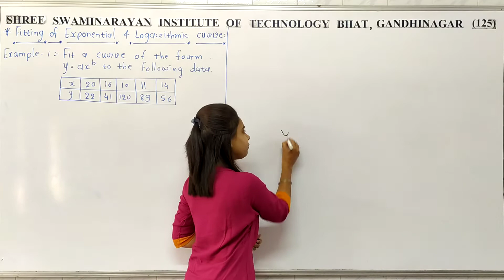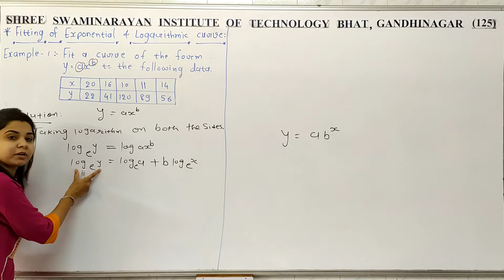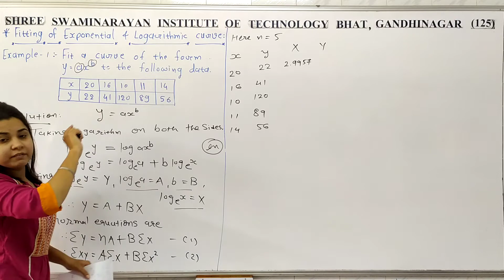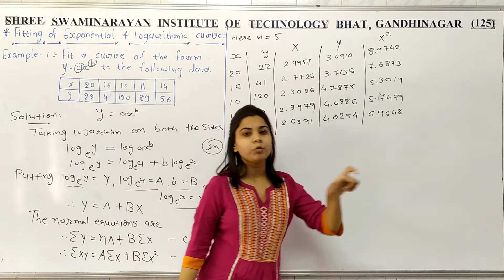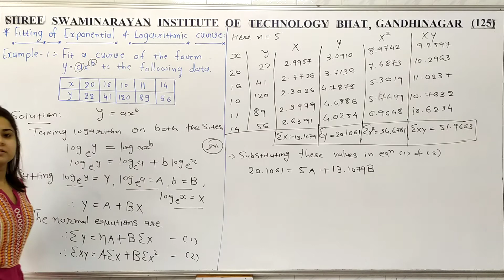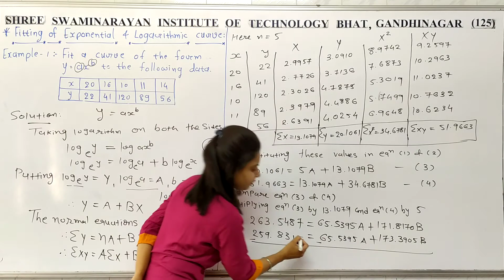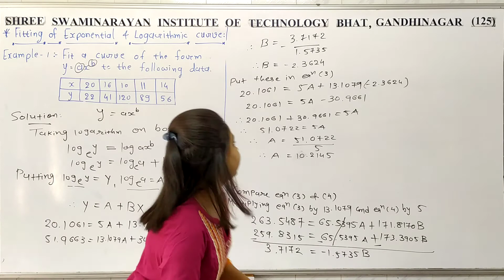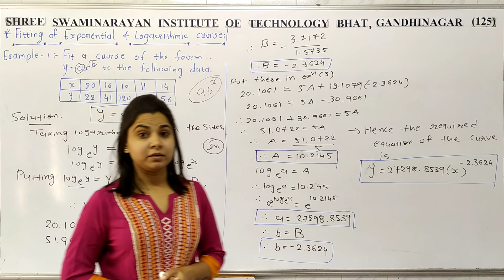AME_UNIT5_L8 | Fitting of Exponential and logarithmic Curve (Part-2) | Dipali Parekh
In this we learn about more example of Fitting of Exponential and logarithmic Curve